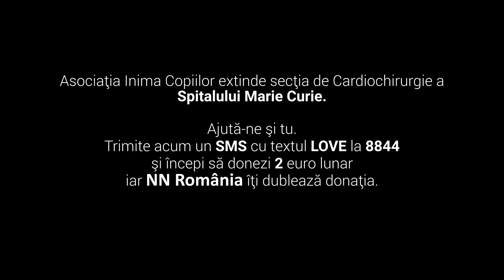Inimi care bat - Episodul 3 Povestea Sarei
Pentru ca inimile a cât mai mulți copii să fie învingătoare, avem nevoie de ajutorul tău pentru extinderea Secției de Cardiochirurgie Pediatrică a Spitalului Marie Curie.

Trimite acum un SMS cu textul LOVE la 8844 și începi să donezi 2 euro lunar, iar NN dublează donația ta.